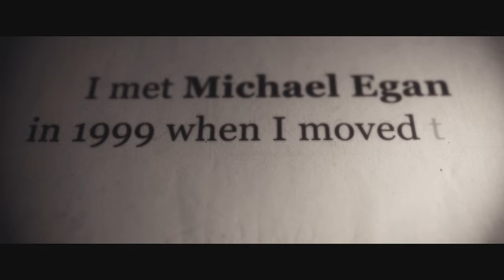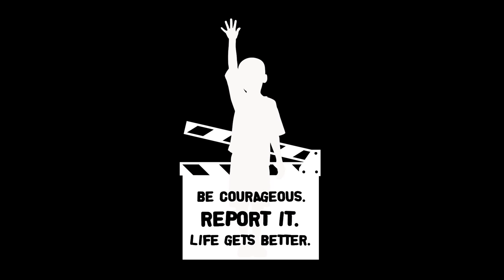produced by DIGITAL ENTERTAINMENT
Scene from a movie shot for the DIGITAL ENTERTAINMENT NETWORK called CHAD'S WORLD produced by convicted pedophile Marc Collins-Rector.